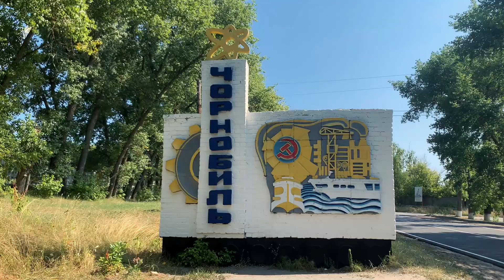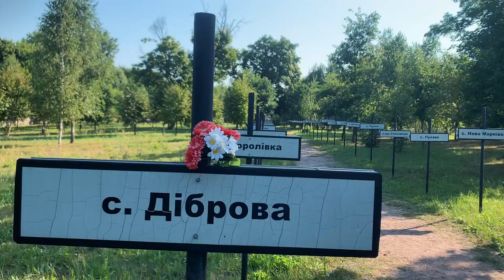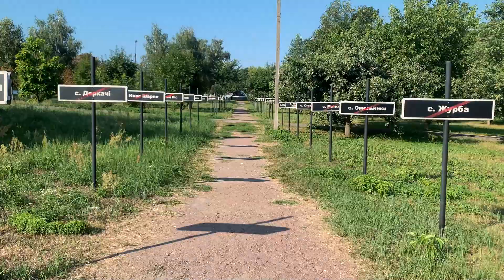من داخل المنطقة المحظورة بعد 35 عام من الانفجار النووي في تشيرنوبل أوكرانيا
ڤلوج لاستكشاف عن قرب مكان اسوأ كارثة نووية في العالم.

في العام 1986 حدثت اسوأ كارثة نووية عندما انفجر المفاعل النووي لتوليد الطاقة في تشيرنوبل, اوكرنيا.
بسبب الانفجار صدر اشعاع قوي من المفاعل واخلوا كل المناطق المجاورة حتى راديوس ٣٠ كيلومتر.

المعلومة اللي بجهلها كثير انو بسبب الكارثة هُجرت مدينتين كبار واكثر من 200 قرية بسبب خطر الاشعاع في المنطقة.

دخلت المنطقة المحظورة في تشيرنوبل لاستكشافها عن قرب, رأيت مدن وقرى فارغة اشبه بمدن اشباح.
دخلت بعض البنايات من الداخل مثل المستشفيات والمدارس والروضات وصالات رياضة وغيره, كلها تركوها زي ما هي من 35 سنة تقريباً.
ممنوع ملامسة اي شيء داخل المنطقة لانه يحوي على اشعاع عالي جداً حتى الماء والنبات والشجر ممن يكون خطر جداً.
شفت انو المدن تحولت لغابات بسبب انه الشجر والنباتات سيطرت على المكان لعدم وجود اي تدخل بشري والشوارع الكبيرة والساحات بتختفي بالتدريج.